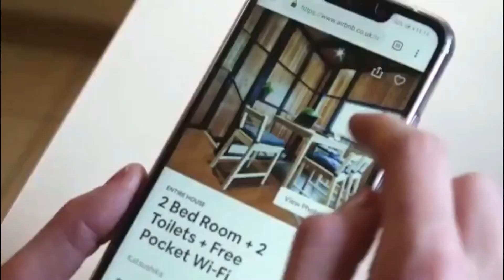Update on Mike's New Hotel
Want to know how to find more profitable deals? Watch my live masterclass with AirDNA on October 18, 12 PM EST. Register

Join us for an exciting update on my latest hotel venture! In this episode, we'll dive into my new hotel project's latest developments, challenges, and successes. Discover the strategies, insights, and lessons learned that are shaping this exciting journey. Don't miss this exclusive behind-the-scenes look at one of the industry's most promising hotel ventures.

Watch how Mike gained $817K in equity in 19 months using none of his money ➡️